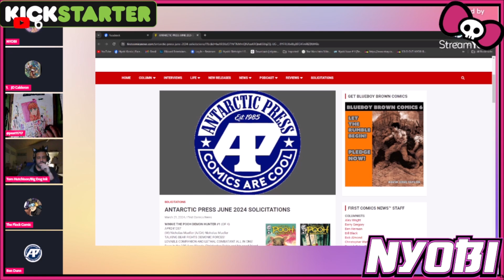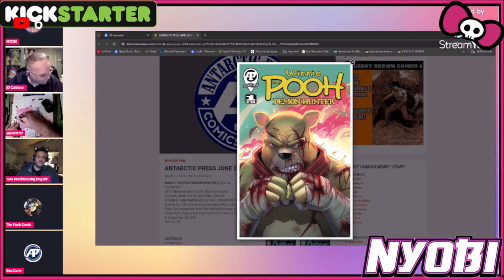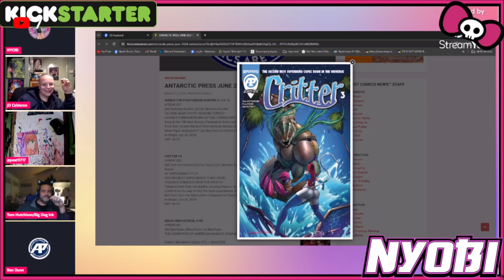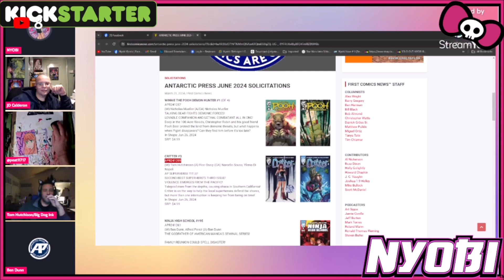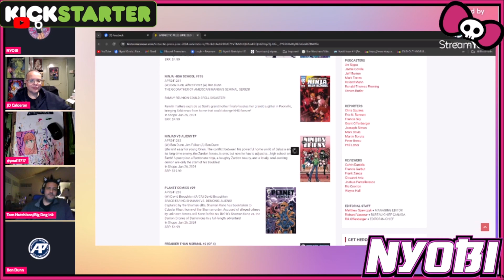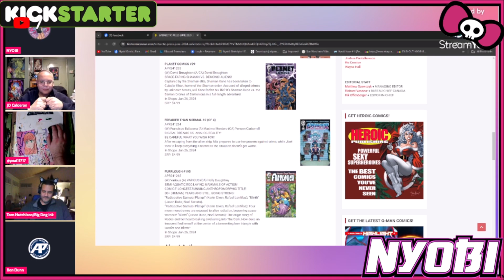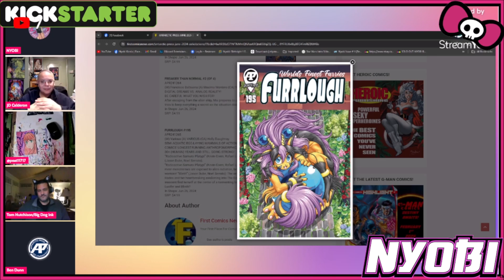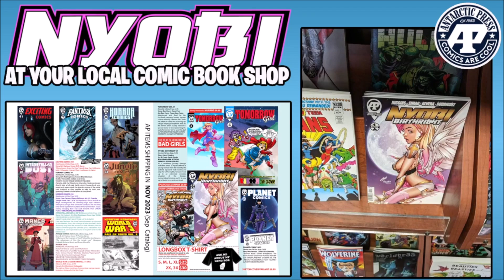NEW COMICS COMING TO SHOPS THIS JUNE 2024!!!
NEW COMICS COMING TO SHOPS THIS JUNE 2024!!! Get ready, comic book fans! June 2024 is shaping up to be an epic month for new releases, and we've got the inside scoop on all the exciting titles hitting shelves near you

MY EBAY STORE!!

Hey, this is LP, writer and creator of the comic book Nyobi, now also pubIished with Antarxtic Press. We live stream throughout the week as well cover comic book and pop culture news. .